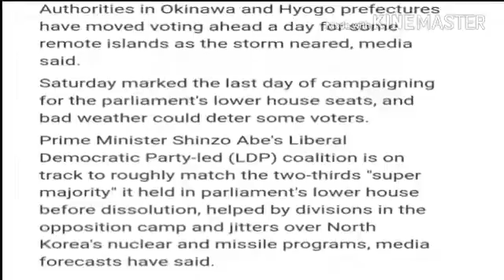Strong Typhoon Nears Southern Japan the Day Before Election